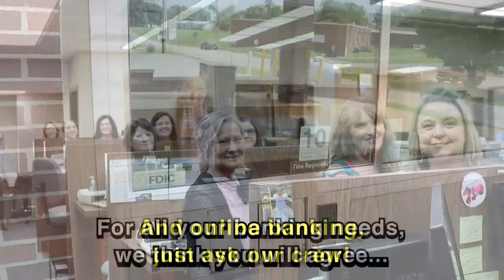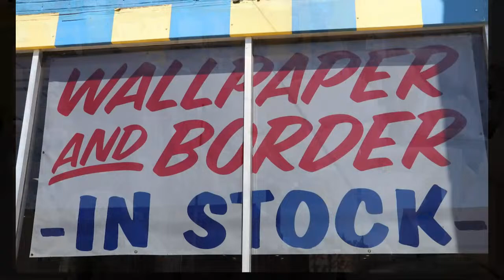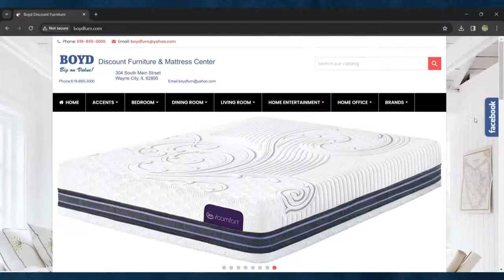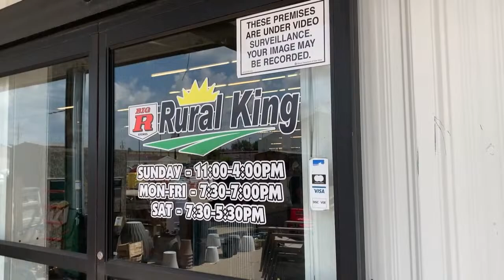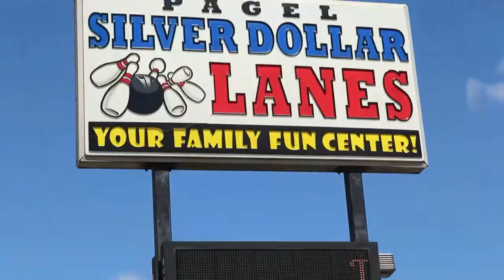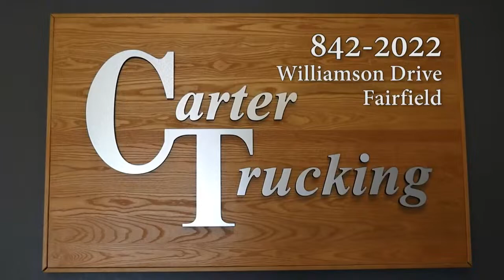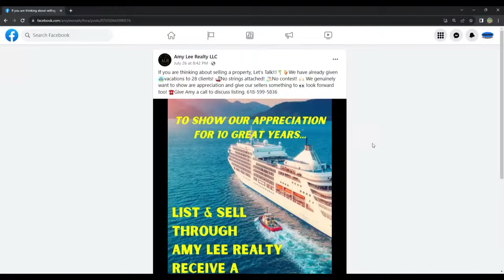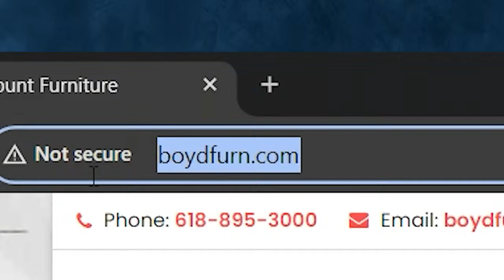Dieterich vs Cisne High School Baseball